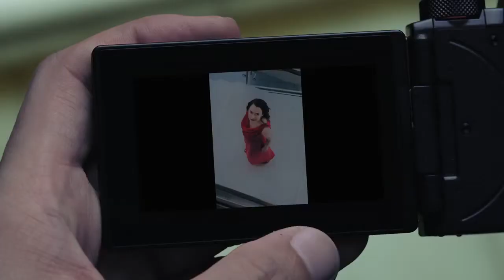Canon PowerShot G5 X - Trailer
Great Images Are in Your View
The first PowerShot G-Series camera to incorporate a full-featured 2.36 million dot electronic viewfinder, the amazing PowerShot G5 X camera makes it simple to compose, set and capture high-quality stills and video without taking your eye away from the camera. For photography in the glare of bright sunlight, recording HD Video in an auditorium and other situations where the lighting is difficult or using the LCD monitor is inconvenient, the PowerShot G5 X’s electronic viewfinder helps enable unfettered operation. Full control is made simple with dedicated dials situated around the camera that let you easily customize and control the settings. What’s more, helpful features like a built-in accessory hot shoe and a multi-angle, capacitive touch screen monitor serve to create an experience as unique as the subject being recorded. With its phenomenal and large imaging sensor, its marvelous electronic viewfinder and comprehensive operation, the PowerShot G5 X can deliver performance that’s easy to see.